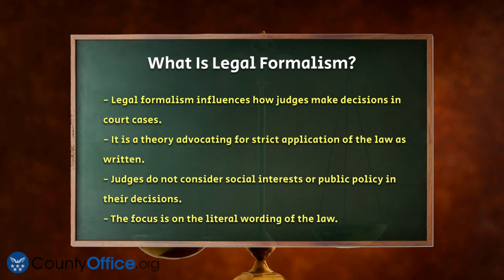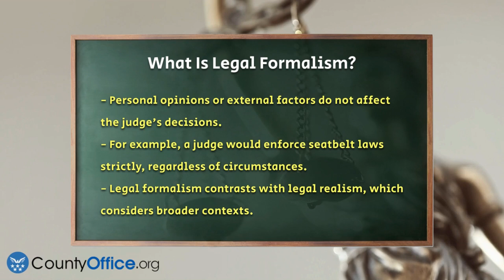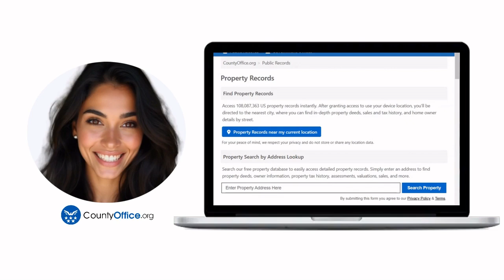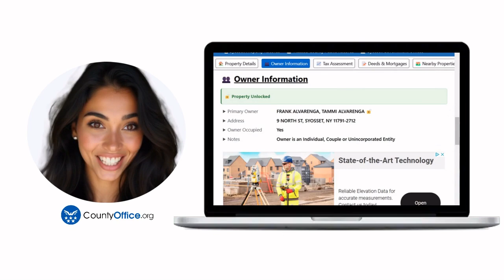What Is Legal Formalism? - CountyOffice.org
What Is Legal Formalism? Understanding legal formalism is essential for anyone interested in how judges interpret and apply the law in court cases. In this informative video, we will break down the concept of legal formalism, explaining its core principles and how it shapes judicial decision-making. We will discuss how legal formalism emphasizes the literal interpretation of laws, ensuring that judges apply the law as it is written without allowing personal opinions or social contexts to influence their rulings. Additionally, we will explore the distinction between legal formalism and legal realism, highlighting the importance of maintaining a clear separation of powers within the democratic system.

Throughout the video, we will provide examples to illustrate how legal formalism operates in practice, particularly in areas like constitutional law and statutory interpretation. By understanding this approach, viewers will gain a better appreciation for the role of judges and the legal system as a whole. Whether you are a law student, a legal professional, or simply someone curious about the law, this video is a must-watch.